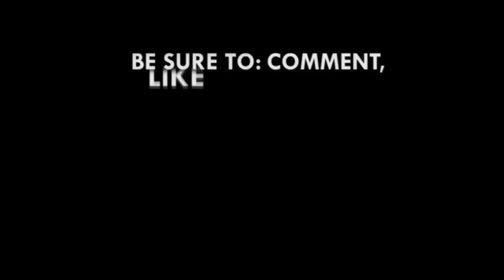Mahama tours Volta Region ahead of primaries